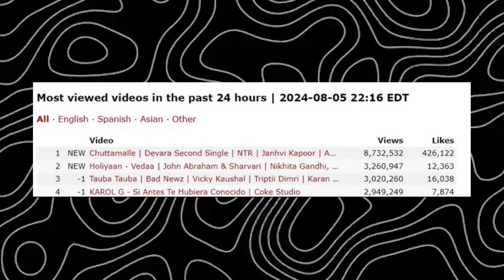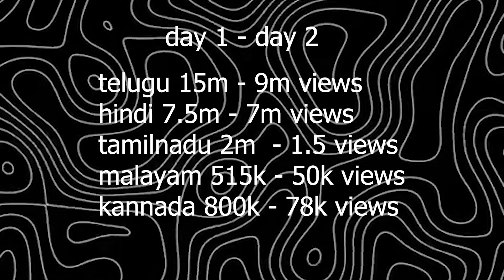Chuttamalle Song Trending Spotify Youtubes | Jr NTR